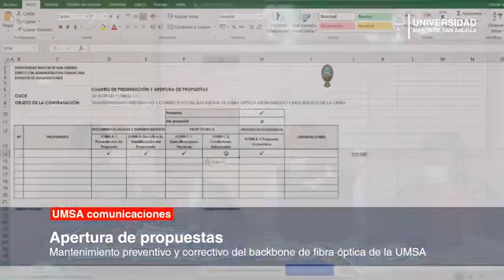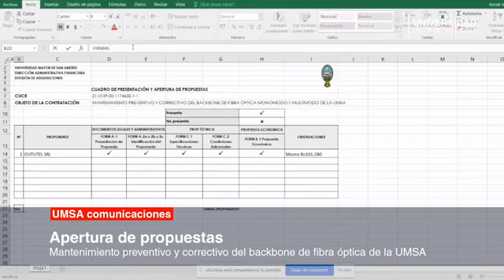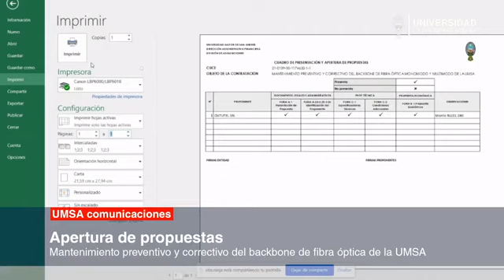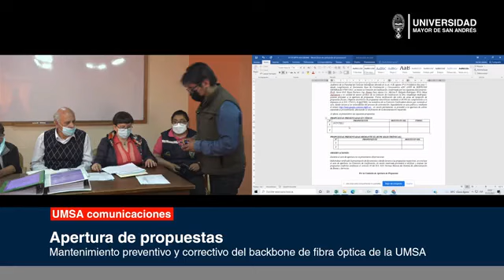Mantenimiento preventivo y correctivo del backbone de fibra óptica de la UMSA